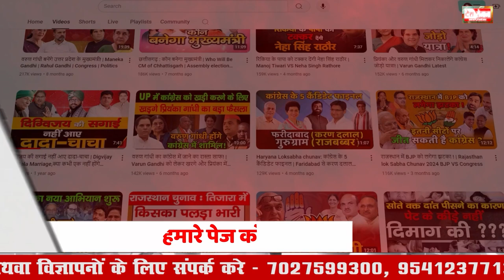पलवल में गौरव गौतम की एतिहासिक जीत, हथीन में इसराइल का जलवा! | Haryana Chunav का Result